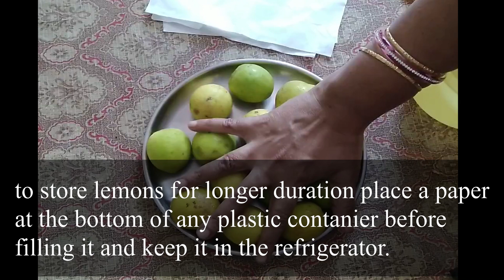ఈ వంటింటి చిట్కాలతో మీ వంట మరింత సులభం || Kitchen tips for easy cooking.